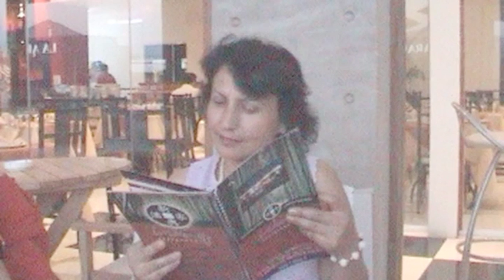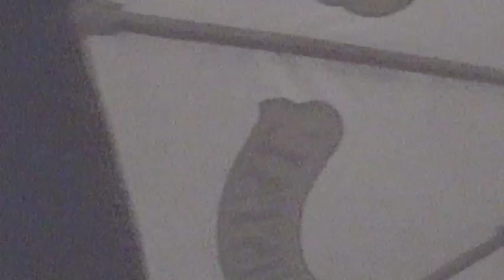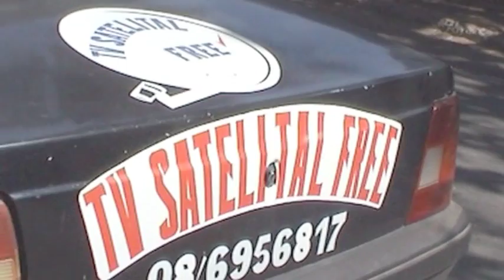Chile del 2 la casa, Santiago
Chile 2. la casa, Santiago 2007-08. Navidad y Año Nuevo con la familia y amigos, en barrio Independencia.